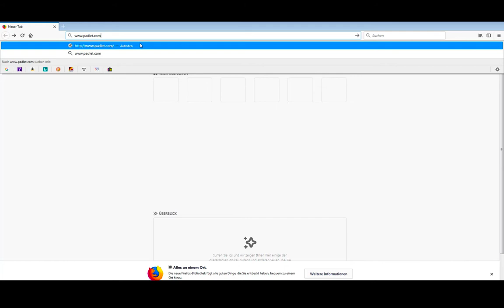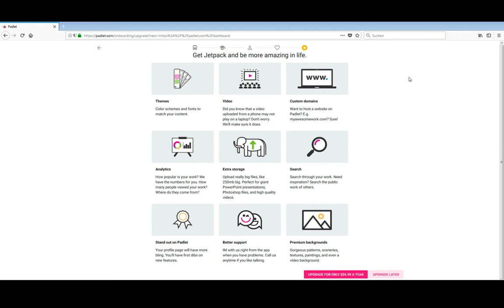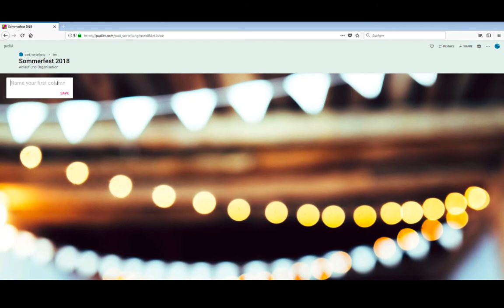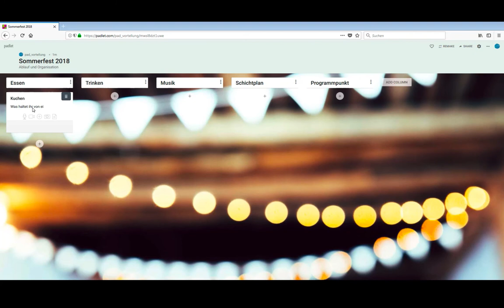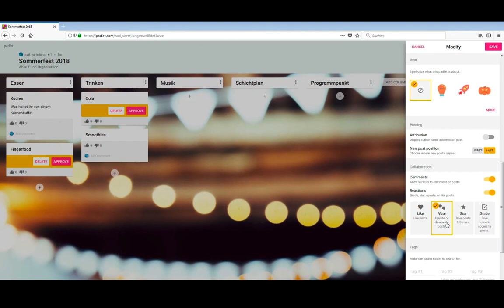jbjMOOC Woche 3 – Einführung zu Padlet